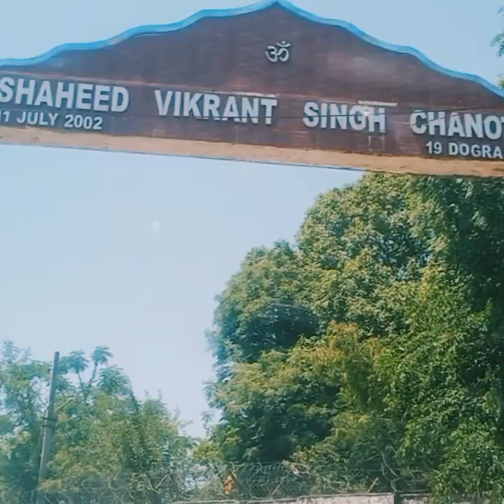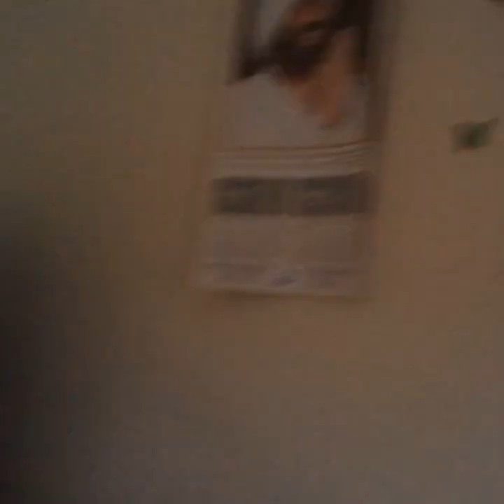MY FIRST VLOG ❤️ || FIRST VLOG ON YOUTUBE || INTRODUCTION MY FAMILY